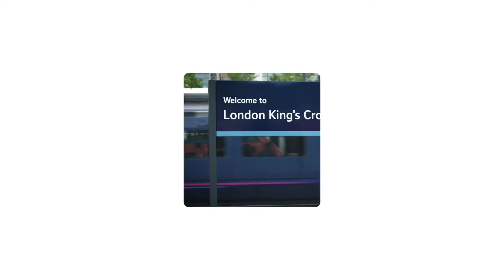ZSL: Leveraging AI and Cloud Computing for Wildlife Conservation with Network Rail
Harnessing the power of Google Cloud's data and AI solutions, Network Rail commissioned ZSL to process acoustic data rapidly, identifying wildlife species along railway lines and gaining valuable insights to drive their biodiversity conservation initiatives.